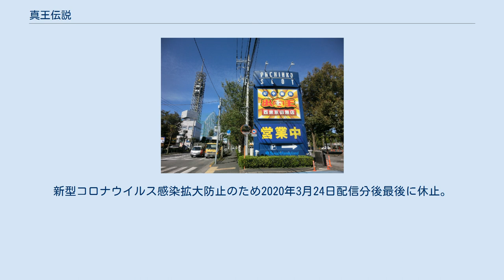真王伝説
パチンコ・パチスロ番組
真王伝説（まおうでんせつ）は、テレビ埼玉で毎週土曜 24:00 - 24:30に放送されているパチンコ・パチスロ番組である。
 番組枠自体は2007年4月放送開始だが、時期によって番組タイトルや内容が著しく変化しており、現在のスタイルでの放送は2012年7月7日から放送されている。
放送時間は正味29分間で、CMスポットが1つも入らない（ただしスポンサーであるホールの告知は行われる）。
 2021年1月まで番組の収録場所であった田無ファミリーランド 2012年7月7日より、「まりか&Hi-Hiの真王伝説」（まりか&はいはいのまおうでんせつ）として放送されている。
それ以前の番組スタイルは後述する。
 南まりか・Hi-Hiがそれぞれ自腹実戦。
ゲストは自腹か番組からの軍資金を得て実戦するかを選択する事が出来る。
勝利した場合は視聴者へのプレゼントが提供される。
 2012年10月末をもって、南まりかが降板。
「Hi-Hiの真王伝説」（はいはいのまおうでんせつ）に題名を変更。
 2013年6月末をもってHi-Hiも降板して、現在は単に「真王伝説」（まおうでんせつ）として放送されている。
 2019年3月までは放送局であるテレビ埼玉が製作し、著作権を保持していたが、4月以降は制作協力していた西東京ネオグラフィックスが製作著作会社となった。
 新型コロナウイルス感染拡大防止によるパチンコ店休業を受け、2020年6月分にあたる4週間放送を休止。
7月から第1週より放送再開。
スケジュール都合からこの回はチャンピオン田名店での収録となった。
2020年12月第4週をもって一旦最終回。
長らく収録場所としてきた田無ファミリーランド・出玉王田無店での収録をラストとする。
2021年2月より番組をリニューアルし、再開。
番組収録は埼玉県・ジャムフレンドクラブ朝霞店および日高店となる。
これに伴い制作会社は変わらないまま、製作著作が西東京ネオグラフィックスからDIASに移行。
また正式な番組名が『ジャムトマ!真王伝説』に変更される。
 ※特記ない場合は2018年5月現在 番組開始から番組タイトル・内容が大きく変動している。
以下にその詳細を記す。
 2019年9月より毎月台の入れ替え時期に「作戦会議」と題して新台の試遊、紹介を行う。
作戦会議は21時から約40分。
試遊・速打ちは営業後の25時から約1時間。
YouTubeLIVEで配信。
 出演者はDMMパチタウン所属。
ショウタク、水樹あやは2020年4月より番組本編でもレギュラーとなった。
新型コロナウイルス感染拡大防止のため2020年3月24日配信分後最後に休止。